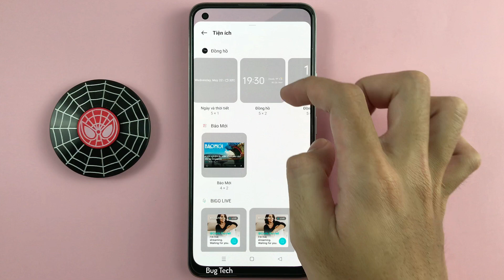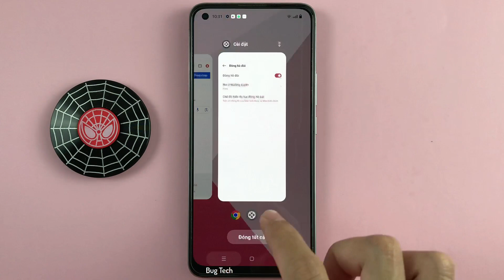Đồng hồ đôi, đồng hồ kép trên Realme 8 Android 12